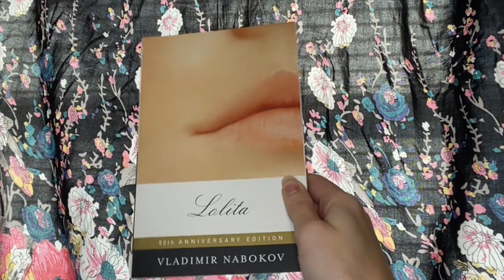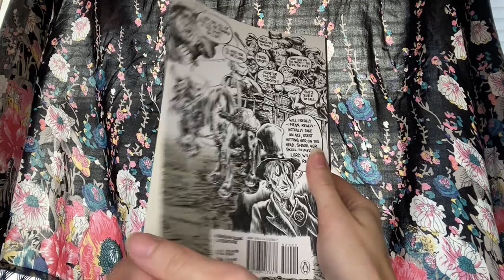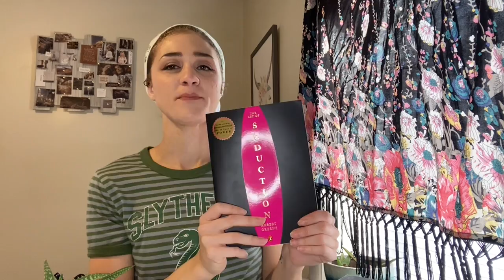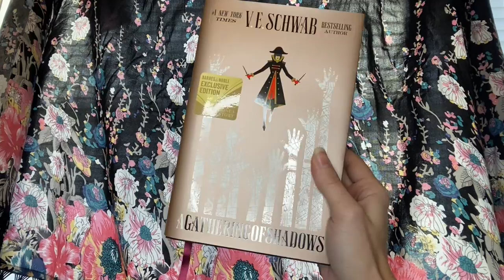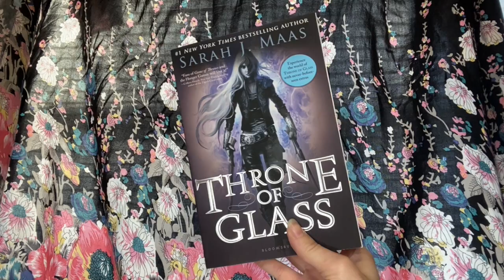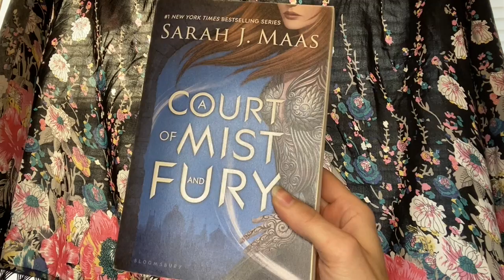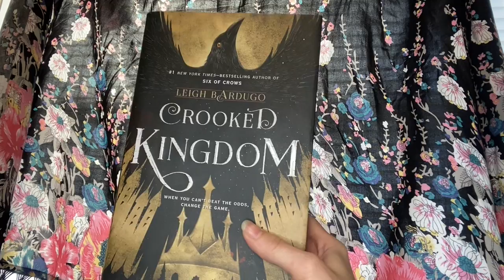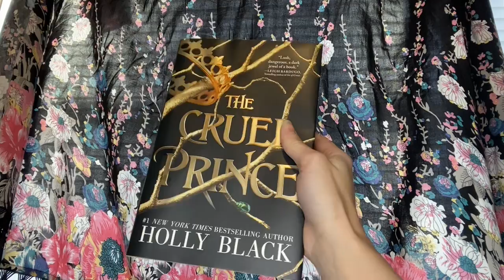My 2021 TBR | JESSICAANNE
Join me as I struggle to explain every book in my TBR!

Books Mentioned:

1. Lolita by Vladimir Nabokov
2. Crime and Punishment by Fyodor Dostoyevsky
3. The Art of Seduction by Robert Greene
4. The Invisible Life of Addie Larue by V.E. Schwab
5. The Octunnumi Fosbit Files Prologue by Trevor Alan Foris
6. New Moon by Stephenie Meyer
7. A Gathering of Shadows by V.E. Schwab
8. Thunderhead by Neal Shusterman
9-10. Throne of Glass Series by Sarah J. Maas
11-13. A Court of Thrones and Roses Trilogy by Sarah J. Maas
14. The Diviners by Libba Bray
15-16. Six of Crows Duology by Leigh Bardugo
17. Ninth House by Leigh Bardugo
18-19. The Folk of the Air (Book 1 & 2) by Holly Black
20. The Poppy War by R.F. Kuang

Have a very Book-ish Day!